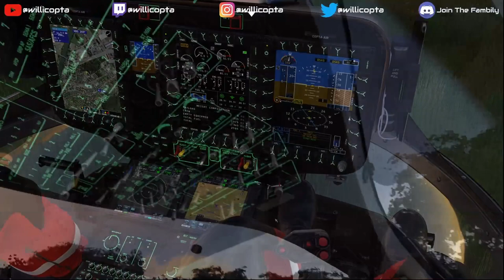Rega 3 - Suizidversuch "Real Ops" | Willi Copta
"Rega 3 - Suizidversuch" ist eine von mir selbst erstellte Rettungsmission für MSFS2020.

happy flights w/ landings!